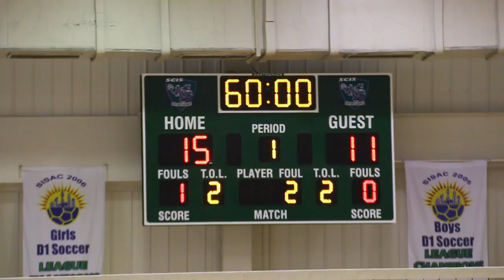ACAMIS Volleyball 2015 - Day One Recap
An SCIS student film collaboration, recapping the first day of action from the ACAMIS Volleyball tournament being held SCIS-Pudong from October 22-24th, 2015.